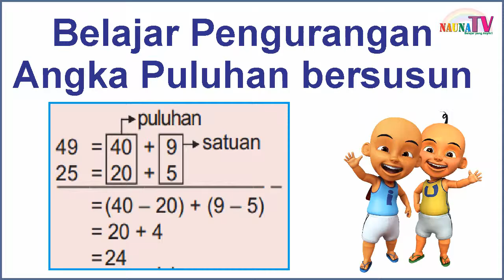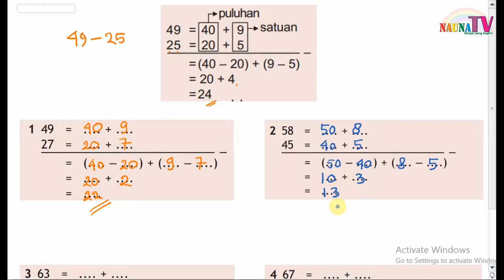Belajar pengurangan bersusun puluhan dengan Puluhan untuk anak SD bersama Upin dan Ipin